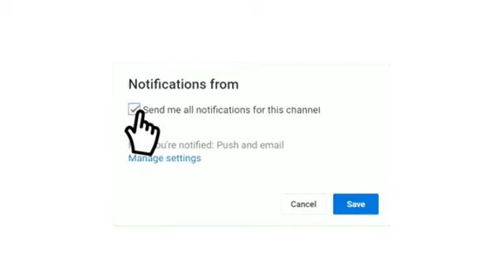موعد مباراة ميلان ضد لاتسيو في الدوري الإيطالي